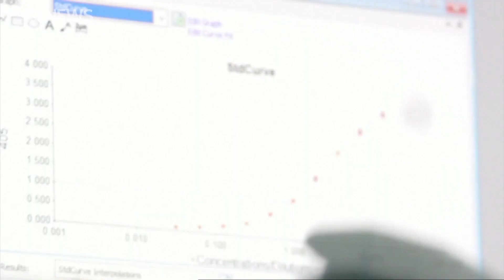Bio-tech giant CSL gearing up to make 81 million doses of two potential COVID-19 vaccines | ABC News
Bio-tech giant CSL is gearing up to make 81 million doses of two potential coronavirus vaccines after signing deals with the Government and an Oxford pharmaceuticals firm.
CSL chief scientific officer Andrew Nash is interviewed from the company's Melbourne facility where both vaccines will be produced.